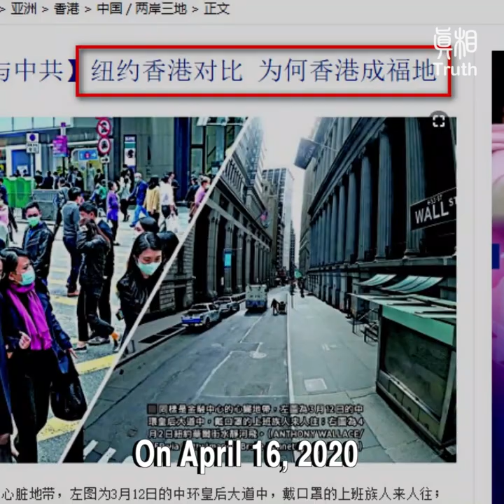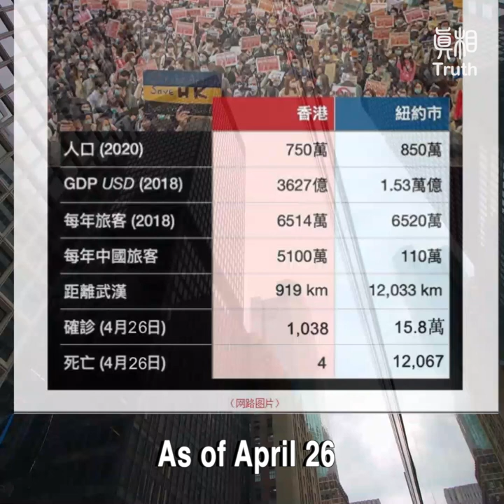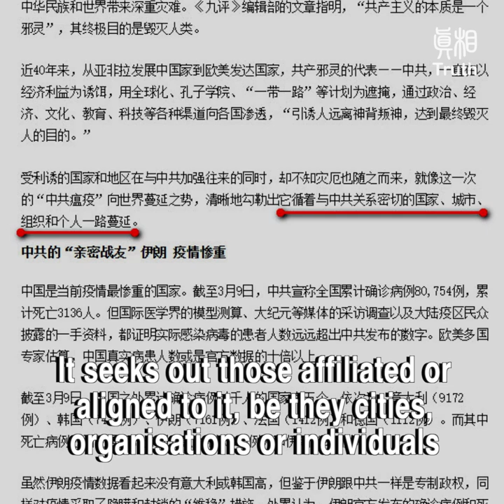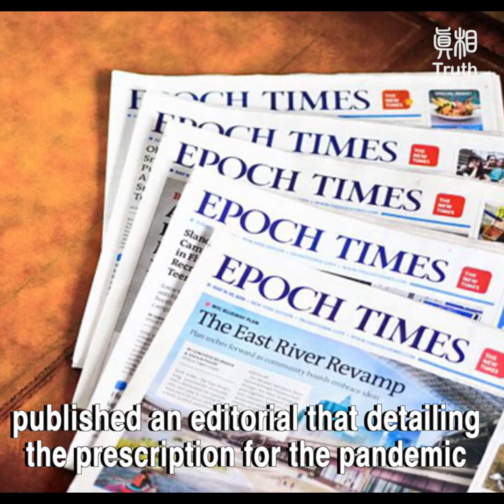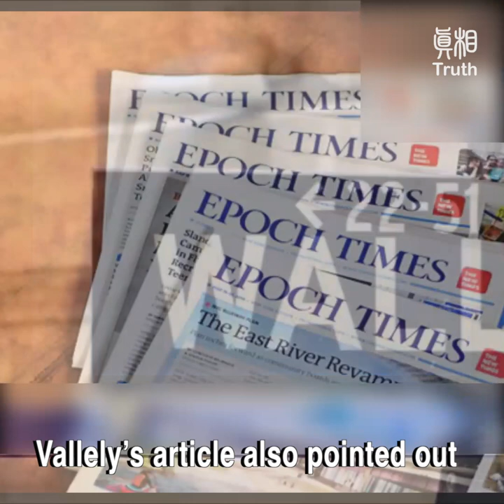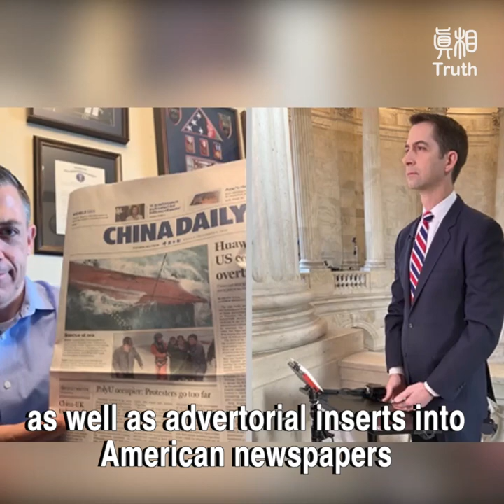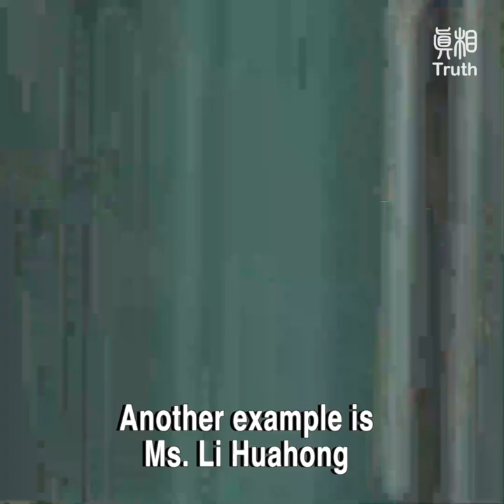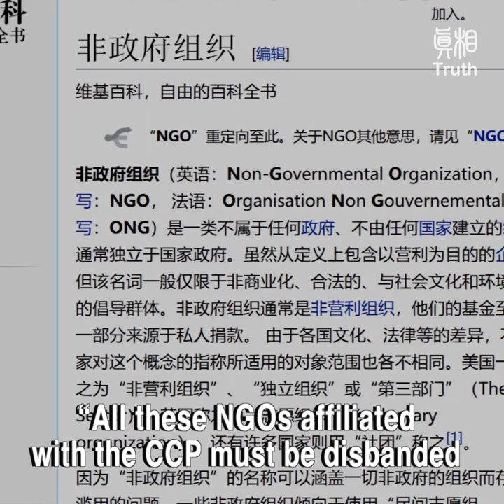Decoupling New York from the Chinese Communist Party (CCP)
“Tragically, New York, the No. l city in the world, becomes the epicenter of America.” -- Paul Vallely